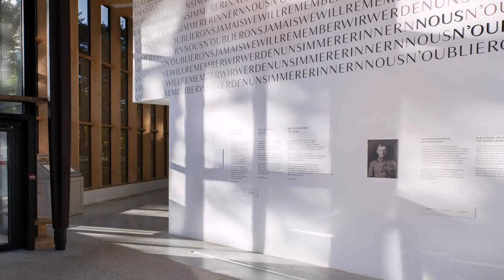Interior Design Studio Paris